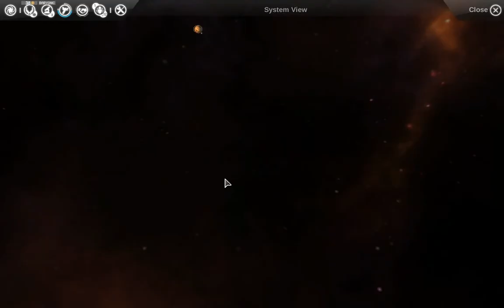Krimarieable Plays Endless Space Game 2 Session 1 Part 2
Sort of a rough start with the planets around I suppose!  Though we'll have great things soon enough!